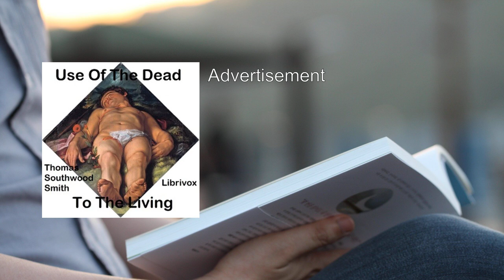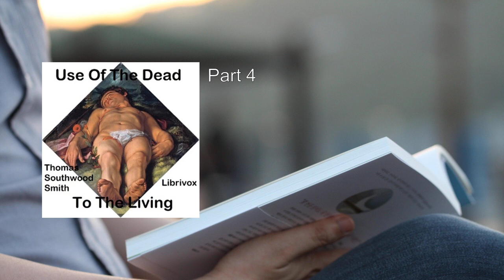Use Of The Dead To The Living 🏆 By Thomas Southwood Smith FULL Audiobook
Here's a detailed summary of the book "Use of the Dead to the Living" by Thomas Southwood Smith:

In 1827, Thomas Southwood-Smith published a pamphlet titled "The Use of the Dead to the Living". In this thought-provoking work, he challenged the prevailing burial practices in the United Kingdom, arguing that they were wasteful and inefficient. Let's delve into the key points of this influential piece:

1. The Problem with Burial Practices:
   - Southwood-Smith contended that the existing system of burial was flawed. Instead of utilizing deceased bodies for the advancement of medical knowledge, they were merely interred in graveyards.
   - He believed that this approach was detrimental to society, as it squandered a valuable resource—the human body—without reaping any educational or scientific benefits.

2. The Call for Dissection:
   - The crux of Southwood-Smith's argument lay in advocating for the use of cadavers for dissection by medical professionals.
   - By dissecting bodies, physicians could gain crucial insights into anatomy, pathology, and disease. This knowledge, in turn, would enhance medical education and improve patient care.

3. Challenges to the Status Quo:
   - Southwood-Smith's pamphlet challenged societal norms and raised ethical questions. He questioned why bodies were buried when they could serve a higher purpose.
   - His call for change was met with resistance, as burial practices were deeply entrenched in tradition and cultural beliefs.

4. The Impact and Legacy:
   - Although Southwood-Smith's pamphlet did not immediately revolutionize burial practices, it sparked important discussions.
   - Over time, his ideas gained traction, leading to reforms in medical education and the acceptance of body donation for scientific purposes.

5. Broader Implications:
   - Beyond the immediate context of burial, Southwood-Smith's work highlighted broader themes related to progress, education, and societal responsibility.
   - It prompted reflection on how society allocates resources and whether tradition should always dictate our actions.

In summary, "Use of the Dead to the Living" challenged the status quo, advocating for a more purposeful use of human remains. Southwood-Smith's ideas continue to resonate, emphasizing the importance of balancing tradition with progress in our approach to life, death, and scientific inquiry  .
More: anatomy, mortality, medical ethics
public health, dissection, history of medicine
epidemics, healthcare, social reform
human body, cadavers, medical practice
health policies, scientific inquiry, healthcare system

00:00:00 Advertisement
00:02:01 Part 1
00:22:19 Part 2
00:58:21 Part 3
01:30:56 Part 4